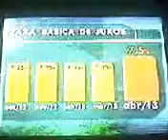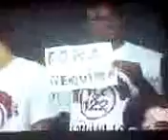SBT Manhã - Trecho (18 04 2013)